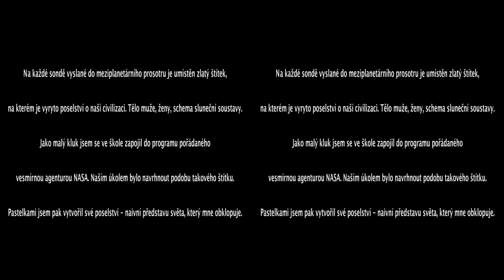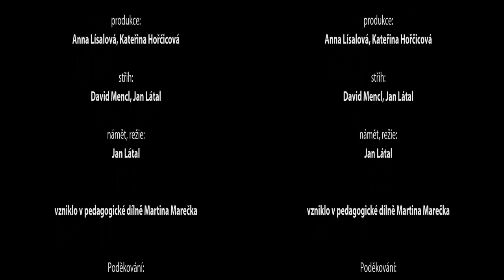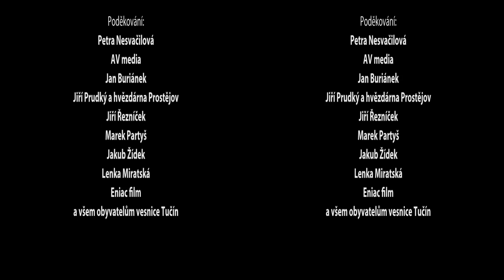Poselství z Tučína 3D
3D kamera zprostředkovává vzkazy do vesmiru vyslané obyvateli
jedné severomoravské vesnice.

námět, režie: Jan Látal
kamera: Tomáš Jelínek
střih: Jan Látal, David Mencl
produkce: Anna Lísalová, Kateřina Horčicová
famu 2011